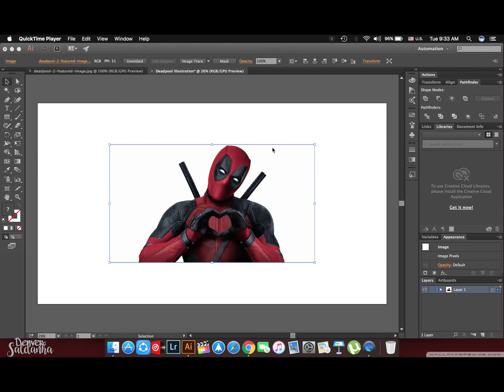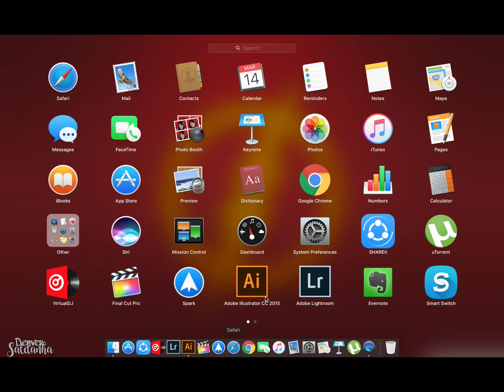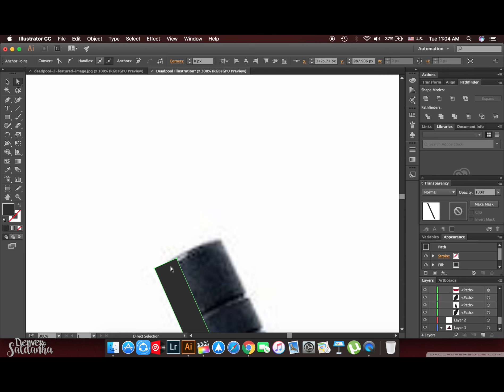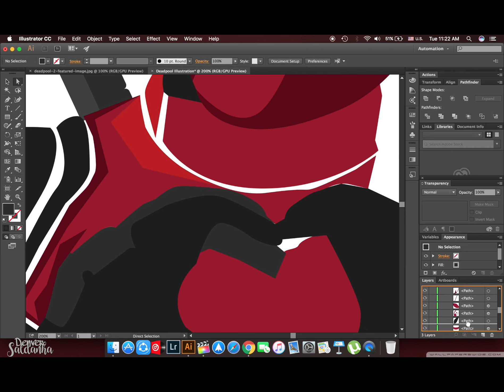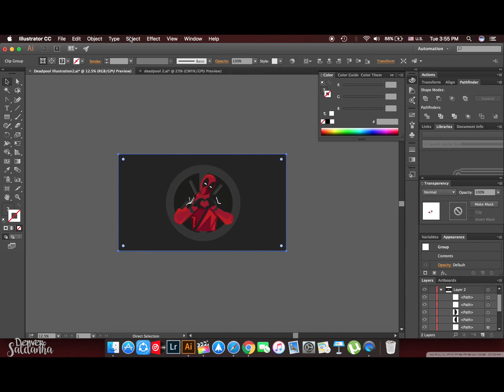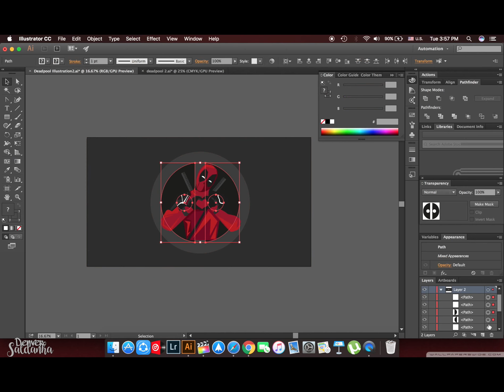DEADPOOL Illustration - Adobe Illustrator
An Illustration depicting Deadpool.. enjoy..